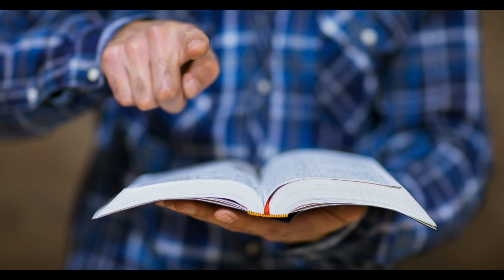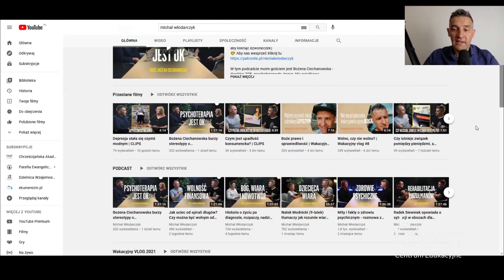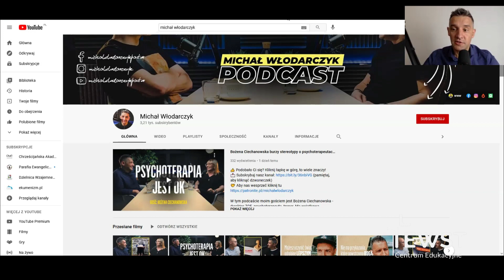Przecedzanie komara i połykanie wielbłąda? "Gorące tematy" w ewangelikalnym dyskursie | EWST online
Rozmowa z pastorem Michałem Włodarczykiem

Są takie tematy, które bardzo silnie poruszają całe ewangelikalne (i szerzej – chrześcijańskie) środowisko. Są też takie, wokół których zazwyczaj panuje milczenie. Dotyczy to zarówno kazań, jak i wypowiedzi publicznych czy dyskusji.

Czy te sprawy, o których jest najgłośniej należą do najważniejszych? Czy te, wokół których panuje cisza są nieistotne? Skąd bierze się medialność niektórych kwestii?

Odpowiedzi na te pytania poszukamy wspólnie z Michałem Włodarczykiem, pastorem ICF Bydgoszcz, wykładowcą, doktorem socjologii, teologiem.

❗️ Interesujesz się teologią? Dołącz do nas!